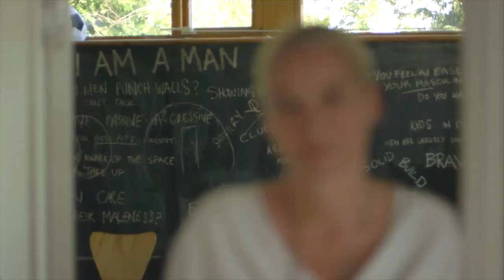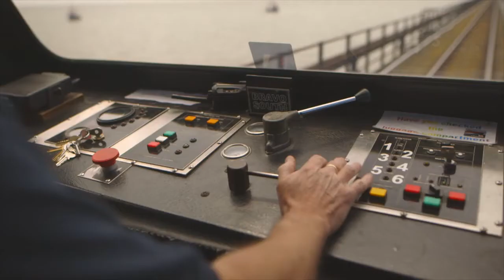Spring in Southend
A fantastic promotional video produced by N8W8 for Dutch television